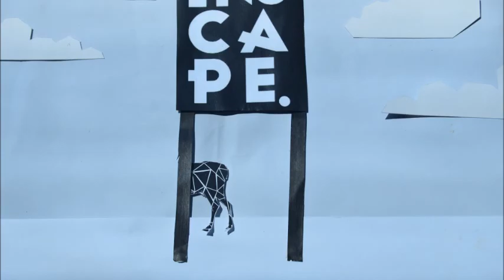Inscape Student Stop Frame Animation Winner # Durban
Amazing stop frames by Inscape Education Group students.